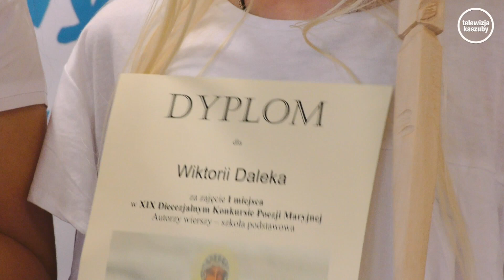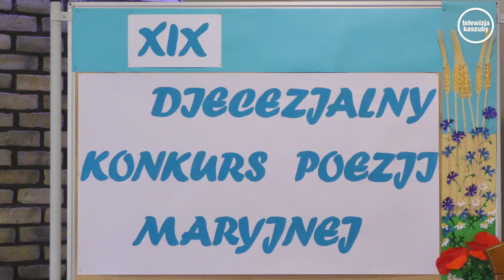Wyniki XIX Konkursu Poezji Maryjnej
12 maja br. odbył się finał XIX Diecezjalnego Konkursu Poezji Maryjnej organizowanego przez parafię Świętej Trójcy i kościerski oddział Zrzeszenia Kaszubsko-Pomorskiego. Biorą w nim udział autorzy wierszy oraz recytatorzy.